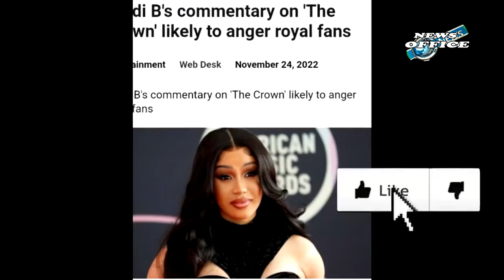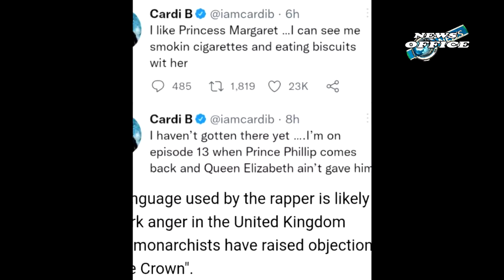CARDI B COMMENTARY ON THE CROWN LIKELY TO ANGER ROYAL FANS